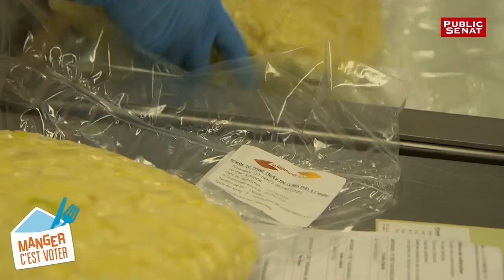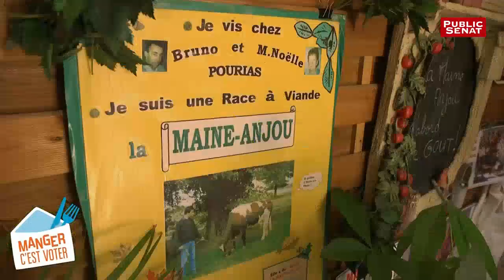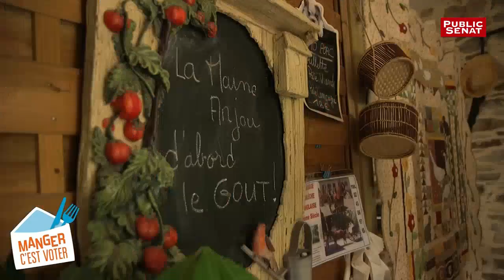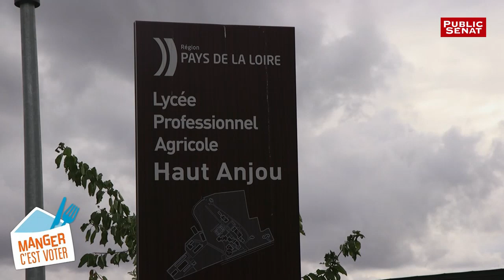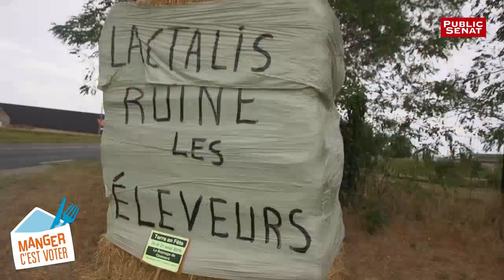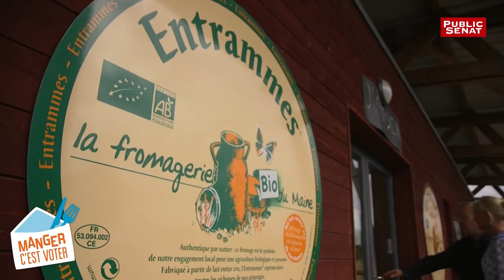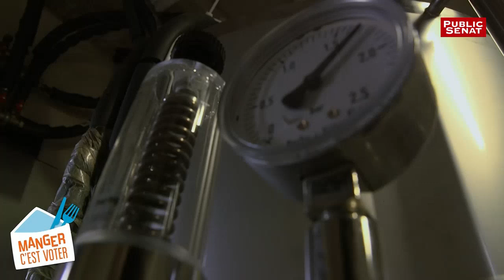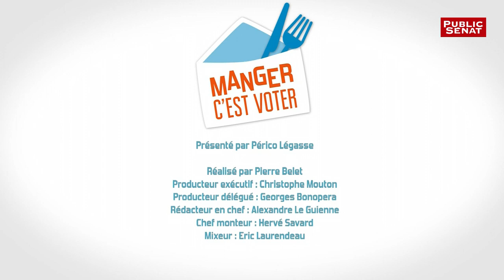Avec Elisabeth Doineau - Manger c'est voter (23/02/2017)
Périco Légasse découvre les spécialités gastronomiques de la Mayenne en compagnie d´Elisabeth Doineau.